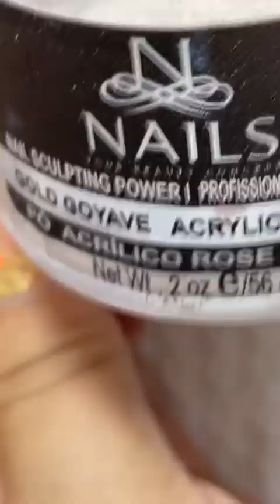nails @Nails Profissional F